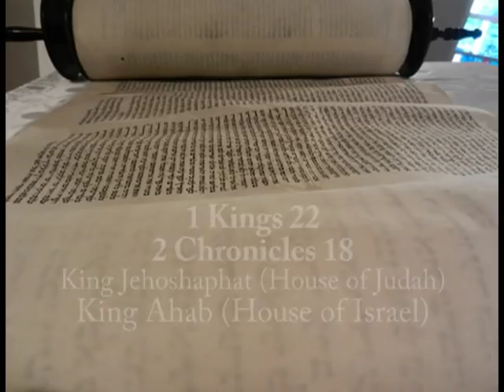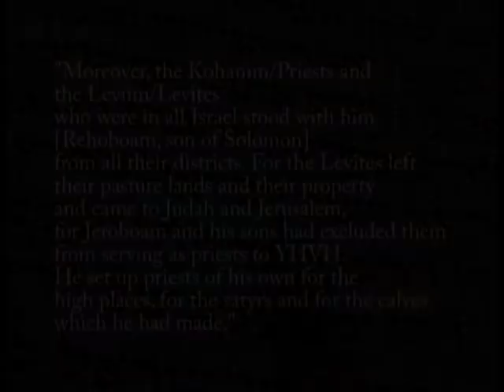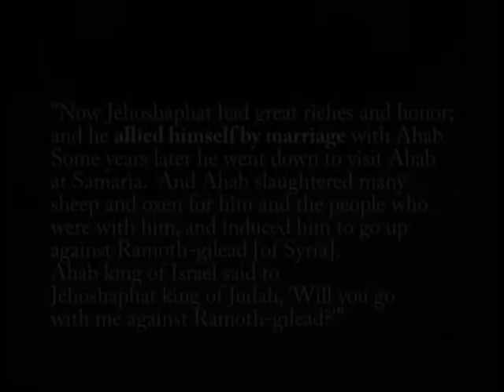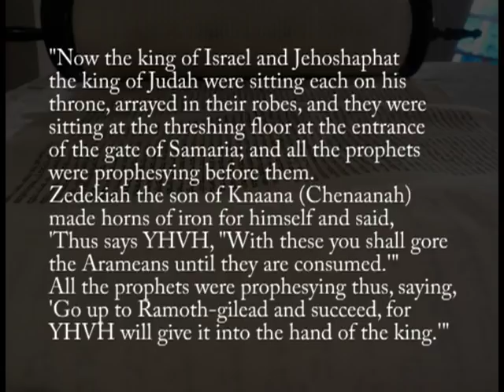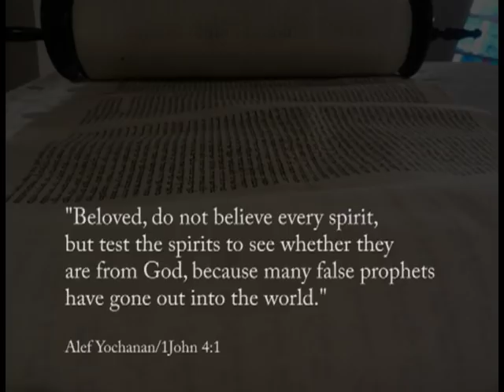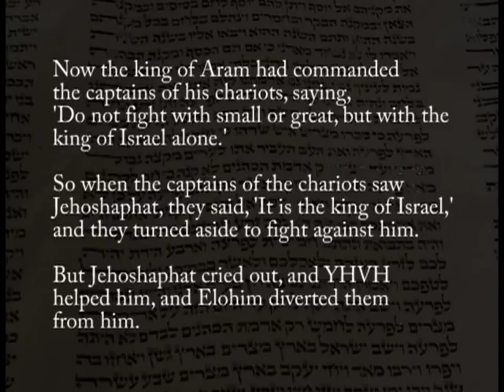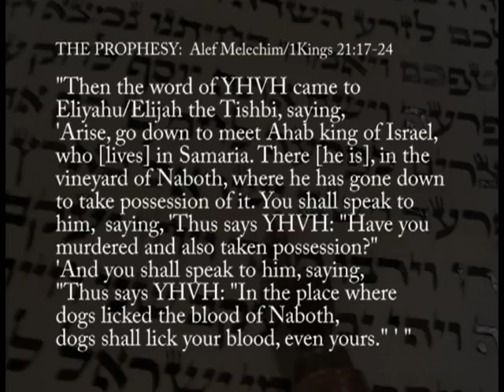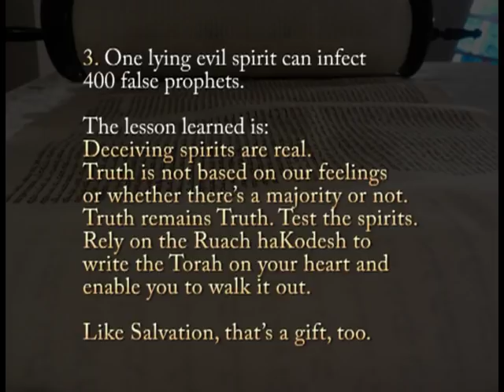Shuv Show, Leaving the Land of Jeroboam, Christene Jackman, Hebraic insights in Scripture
Shuv Show: “Leaving the Land of Jeroboam”, Christene Jackman © 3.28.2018. "Did you ever read the same story in the Bible a bunch of times, and then re-read it and have something pop out that you never saw before? Well, I had that happen the other day. I was re-reading the account from . . . "

WELCOME TO THE SHUV SHOW! The Shuv Show is an internet Messianic radio show hosted by Christene Jackman. Shuv is a Hebrew word from Scripture that means to turn, to return. The Shuv Show discusses different topics pertaining to returning to the Biblical roots of the Faith, a return to walking as the Messiah Yeshua and His first talmidim (disciples) walked: in covenant faithfulness and grace. Via the Shuv Show, Christene Jackman also tackles issues facing Messianic Judaisms and Christianity.
Torah. Not just a History Lesson--the Lifestyle of the Redeemed Community.

ABOUT CHRISTENE JACKMAN
Christene Jackman hosts the internet talk show, "The Shuv Show," her channel on YouTube, where she discusses insights and observations from the Bible regarding living out the Written Torah, as the Lifestyle of the Redeemed Community which is based on forever Covenant(s) found in the Bible. As the writers of the Bible: Genesis through Revelation, were all Hebrew, and Near Eastern Hebrew thinkers, inspired by the Ruach HaKodesh, the Spirit of Holiness/Holy Spirit, studying Scripture from the mindset of God's Culture sheds new light on the ancient Path.

Christene Jackman's other YouTube channel features Messianic praise & worship music and music videos by Christene Jackman. Many songs are psalms and other Scripture set to music by Jackman and sung in biblical Hebrew. As a study tool for learning and memorizing Biblical Hebrew, Jackman decided to include to her songwriting repertoire setting Scripture to music, mainly the Psalms and Prophets, and singing it in the original language: Biblical Hebrew. You can contact, support, purchase MP3 messianic praise & worship songs and more, plus her music video downloads at the official Christene Jackman